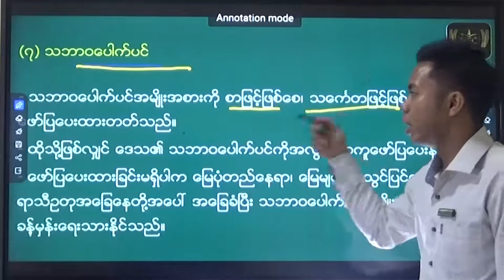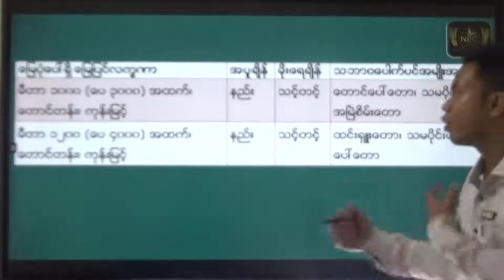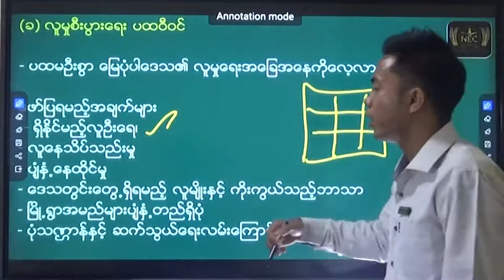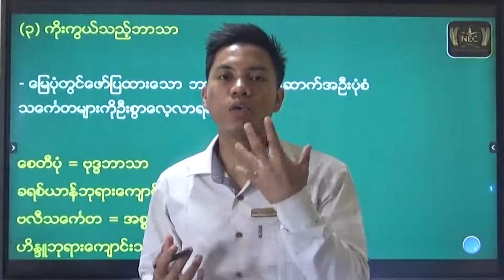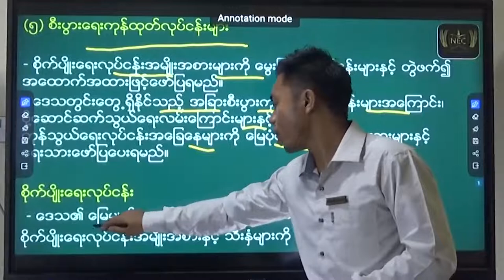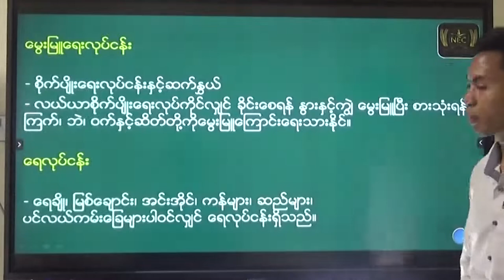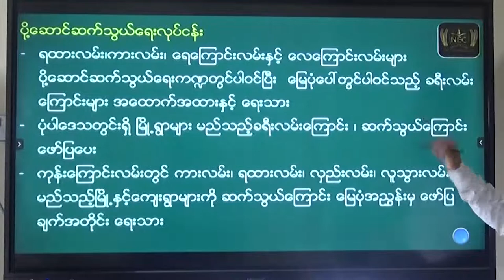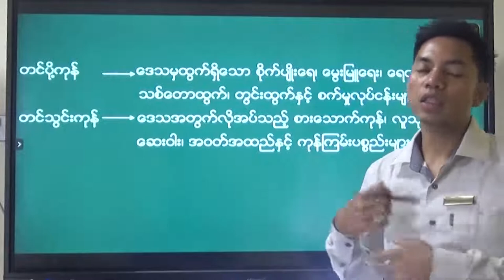Chapter (5) part 7